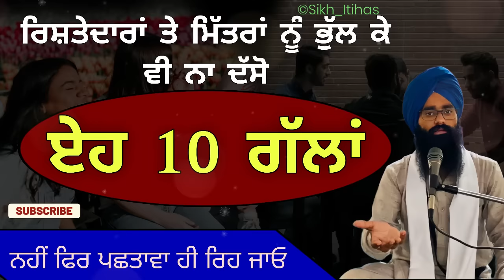ਰਿਸ਼ਤੇਦਾਰ ਤੇ ਮਿੱਤਰਾਂ ਨੂੰ ਭੁੱਲ ਕੇ ਵੀ ਨਾ ਦੱਸਿਓ ਏਹ 10 ਗੱਲਾਂ Bhai Devinderduaar Singh Ji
ਰਿਸ਼ਤੇਦਾਰ ਤੇ ਮਿੱਤਰਾਂ ਨੂੰ ਭੁੱਲ ਕੇ ਵੀ ਨਾ ਦੱਸ ਬੇਠਿਓ ਏਹ 10 ਗੱਲਾਂ! Bhai Devinderduaar Singh Ji

Don't tell these 10 things to relatives and friends
Remember these 10 things for better life

Waheguru ji ka khalsa, waheguru ji ki fathe